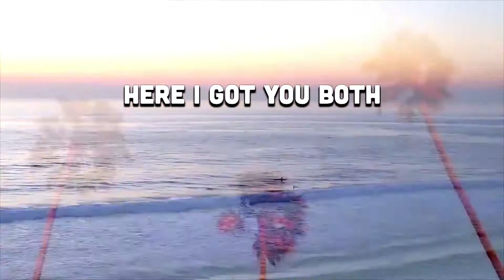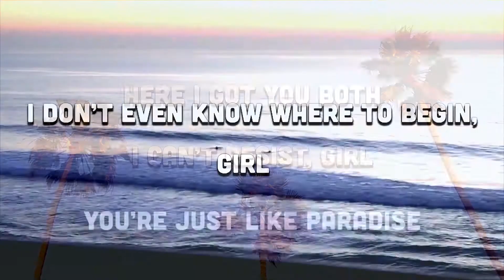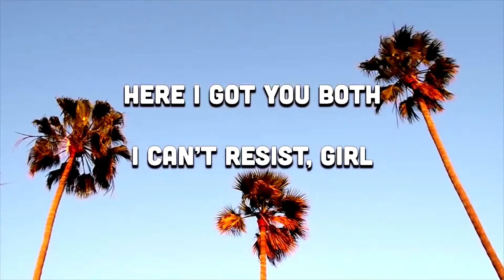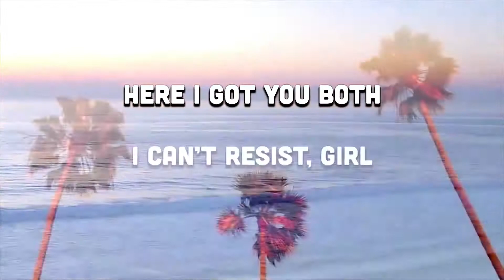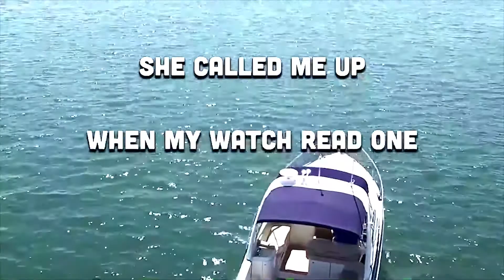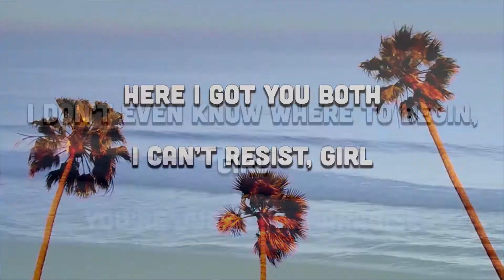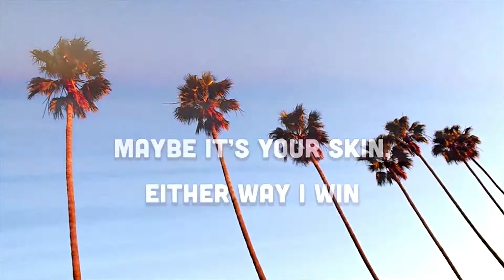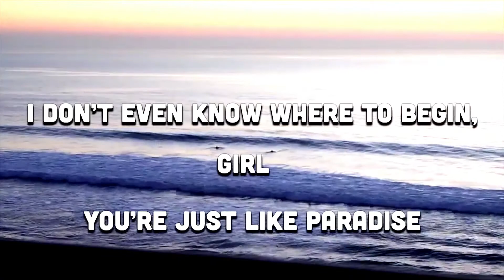Just Like Paradise - Fm Studio [Mix Master] 2020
Fm Studio Has Outdone Himself This Time!
He Mixed The Horns Together With The Chorus!
The Sound Is Absolutely Incredible! Enjoy!